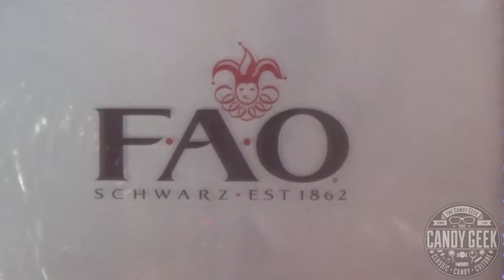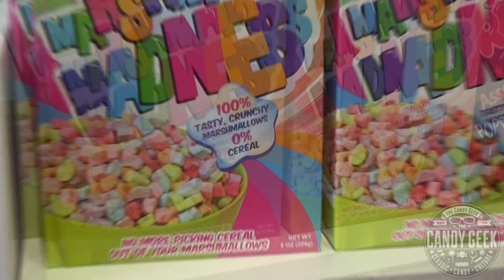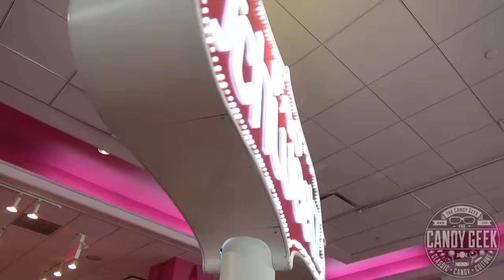TheCandyGeek Episode 09 - "A Fond Farewell to FAO Schwarz 5th Ave!"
On July 15th 2015, FAO Schwarz closed their iconic 5th Avenue New York City location.

In this episode of TheCandyGeek, Jason visits the flagship 5th Avenue FAO Schwarz toy store one last time and bids farewell -- but not without one final exciting tour of the sights and a bit of candy shopping, too.

FAO Schwarz 5th Avenue was the retailer's flagship store for decades, and with appearances in films like "Big" and "Home Alone 2" this location was famous not just to New Yorkers but to people around the world.  It had long become a tourist destination and New York holiday must-see.

Though it was announced that FAO will be relocated to another part of Manhattan, no firm announcement or timeline has been given.  We can only hope that it comes back in a new location as magical and as wonderful as ever.

"Welcome to our World of Toys" by Bobby Gosh